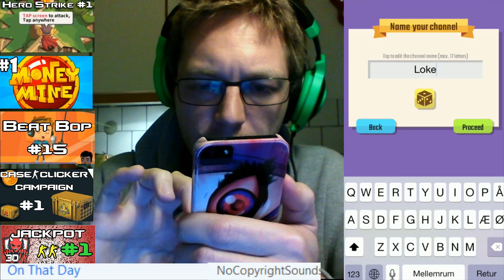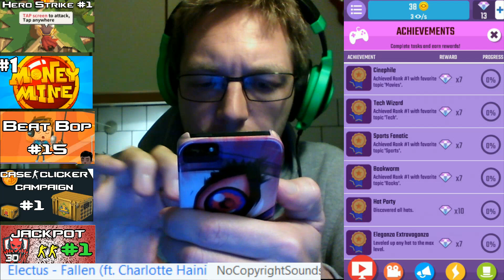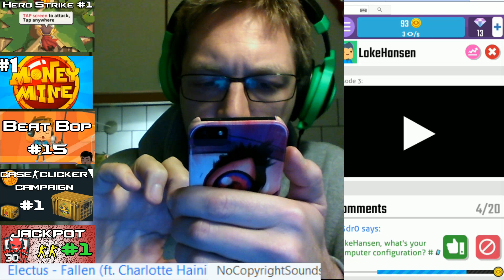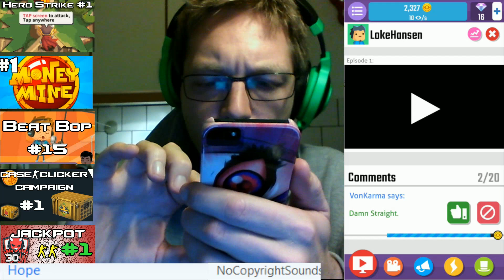Vlogger Go Viral #1 | Tapps Games Clicker Game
In this video I am playing Vlogger go Viral by Tapps Games, a clicker game themed around vLogging at YouTube. As with most other Tapps games, VLogger Go Viral is amazingly designed and offer every type of feature that I could dream about - including new innovative ideas for progression and player rewards. I'm not sure what more to say... That game rocks